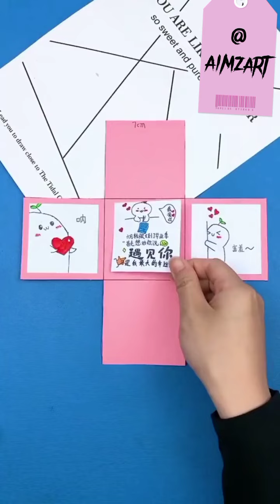DIY art craft || paper art craft || gift Box|| gift ideas